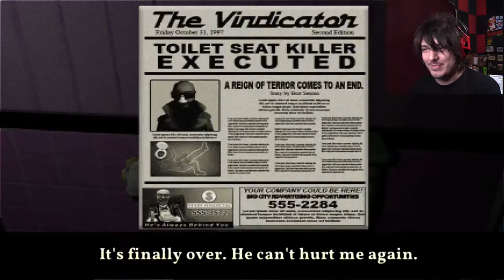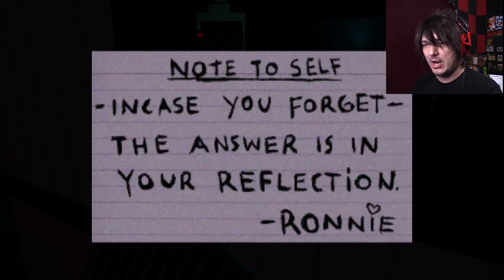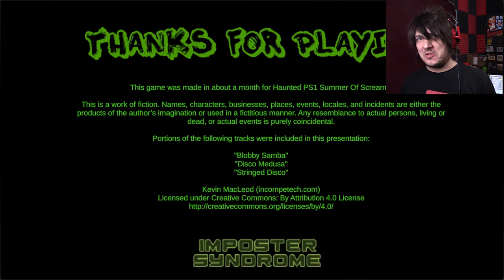Bathroom humor has never been so scary | Death Flush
Ronnie has to face his fear... of going to the bathroom alone. Sounds silly, right? but what if he has a good reason to be afraid?

Wanna send me stuff? Send it here:
United States